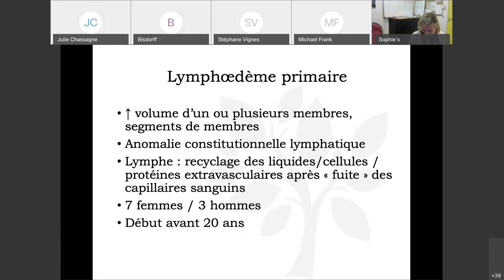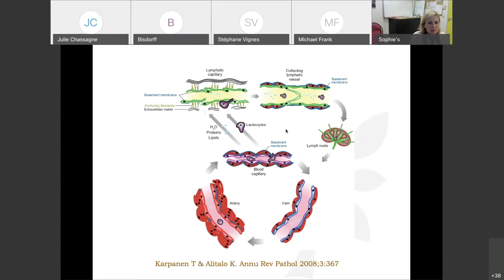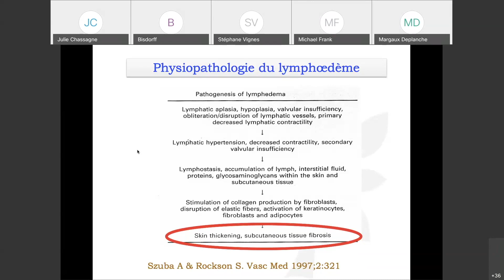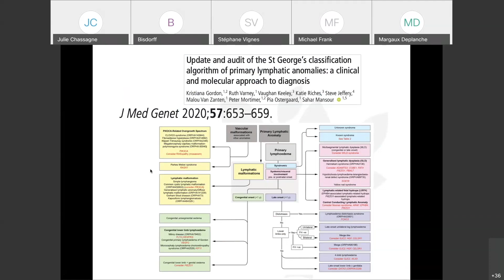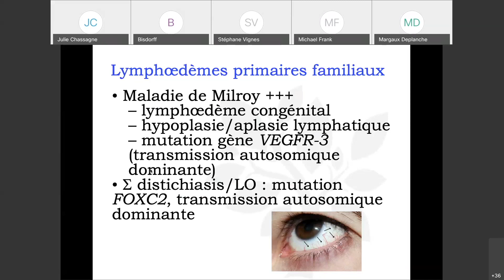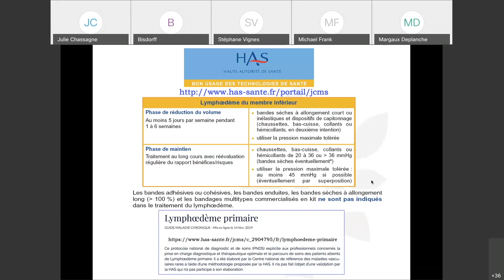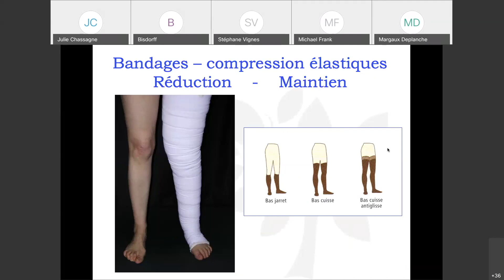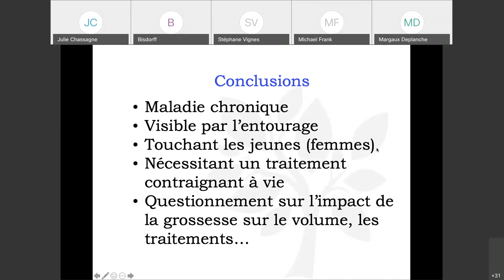La grossesse dans le lymphœdème primaire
Extrait de la webconférence "risques et prise en charge de la grossesse dans les maladies vasculaires rares" du 1er octobre 2020.

Intervenant : Dr Stéphane Vignes (Cognacq-Jay)